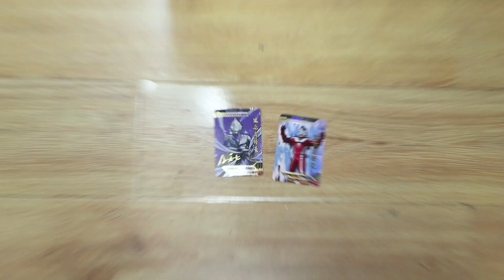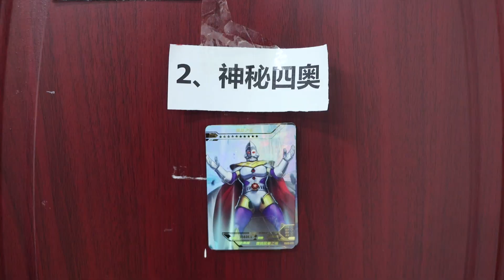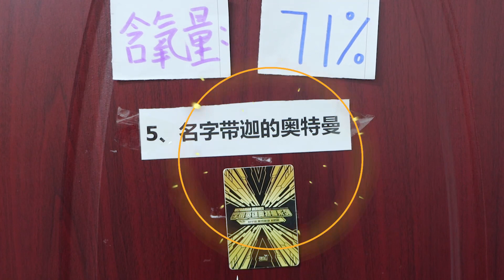奥特曼扫雷密室，迪迦是奥特曼“平成三杰”，为何小小还是踩雷了？【魔仙夏小小】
我们会特别关注儿童的安全需求，制作内容时会避免任何可能对其产生负面影响的情节。 奥特曼扫雷密室，迪迦是奥特曼“平成三杰”，为何小小还是踩雷了？

喜欢奥特曼，喜欢卡牌，
这里各种好玩的手作都有，一起来看看吧~